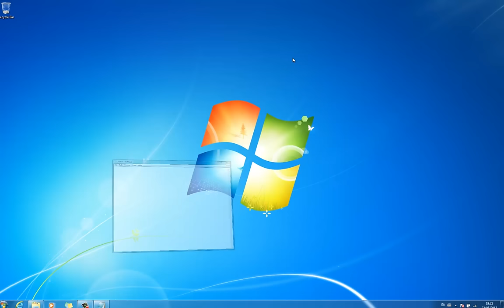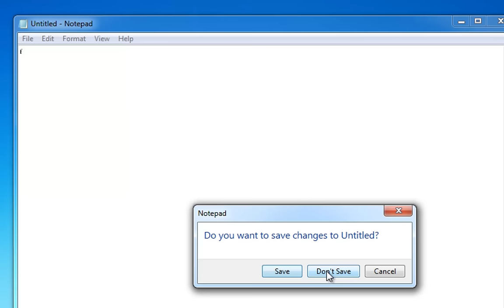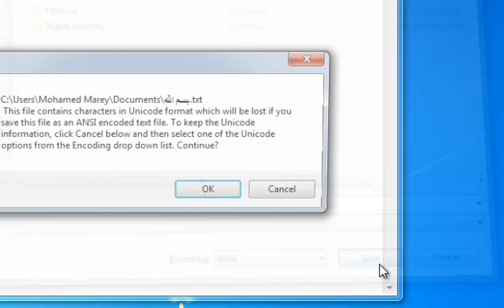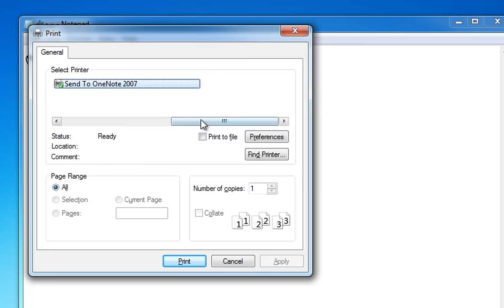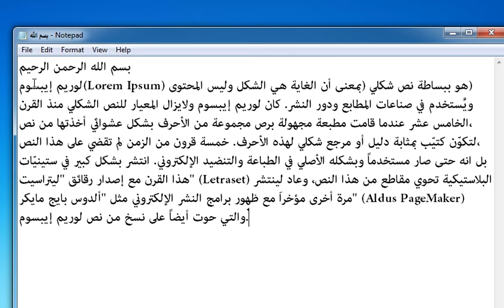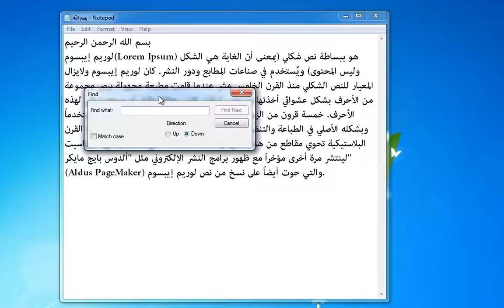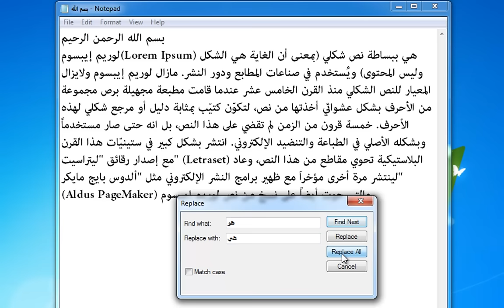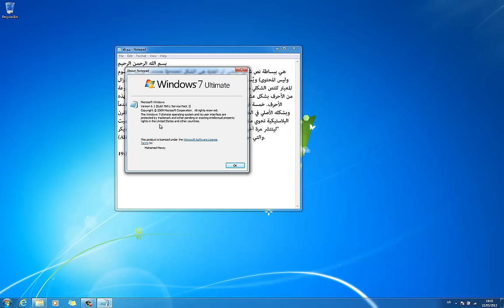سلسلة تعليم نظام ويندوز ٧ للمبتدئين - ١٥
سلسلة تعليم نظام الويندوز ٧ - درس ١٥
Notepad

مجوعة من الدروس المتتابعة لتعليم نظام ويندوز ٧ للمبتدئين - الفيديو باللغة العربية
في هذه السلسلة سنتبع الأسلوب السهل والمبسط لشرح برنامج ويندوز ٧ للمبتدئين من الألف الى الياء

اذا أعجبك الدرس نرجو منك ترك تعليق أو اعجاب أو اشتراك في القناة حتى تصلك كل الدروس التي سنضعها ان شاء الله
محمد مرعي